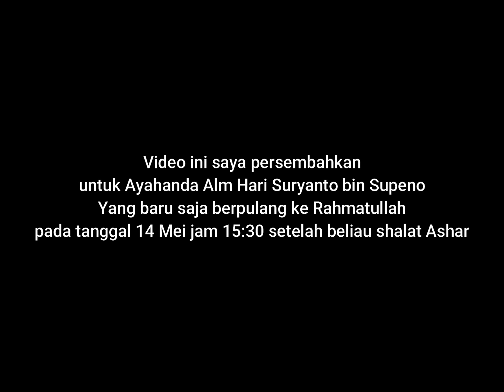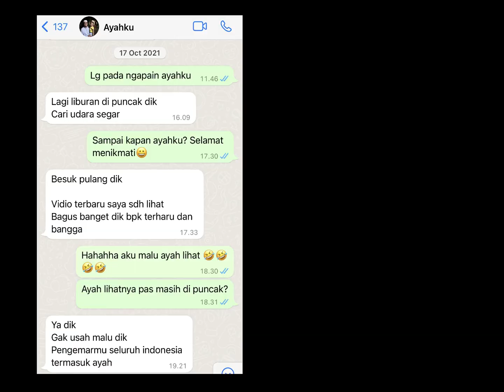VIDEO UNTUK AYAH (Alm. Hari Suryanto bin Supeno)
Video ini aku persembahkan untuk Ayah yang baru saja pergi dipanggil Allah 7 hari yg lalu.
Terimakasih, Ayah. Selalu mendukung mimpiku selama ini.
Ayah adalah laki-laki terhebat didalam hidupku,
YOU ARE MY REAL HERO.

International LOA certified Manifestatuion, Mindset & LOA coach.
I help people to overcome their anxiety and manifest dream life.